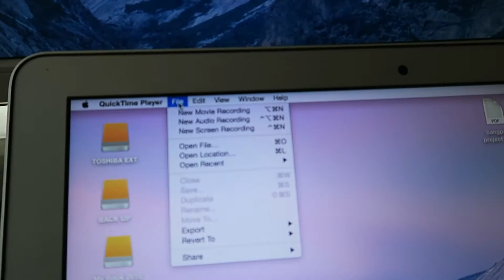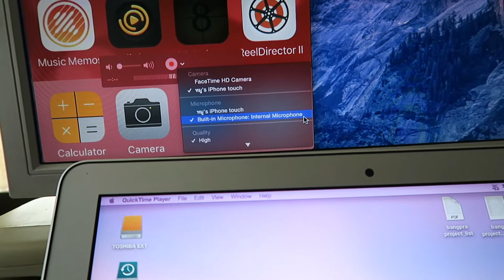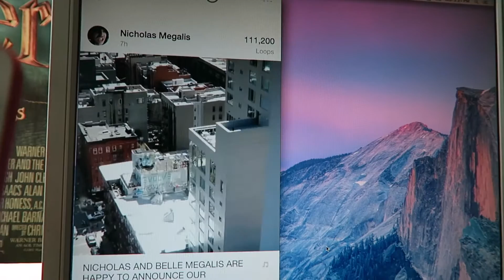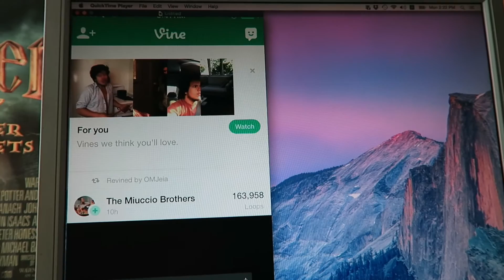อัดวิดีโอหน้าจอ iPhone, iPod, iPad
การแคปหน้าจอไอโฟน(อัดวีดีโอหน้าจอ)ง่ายมากๆครับ
OS ของ Mac ผมใช้ OSX Yosemite ครับ
สำหรับ iOS  ผมใช้เวอร์ชั่น 9 ครับ